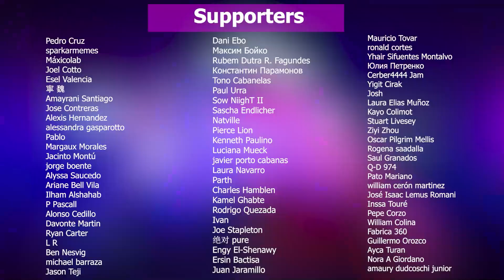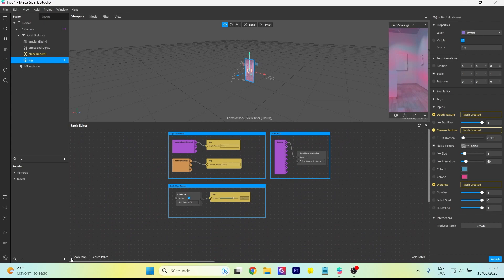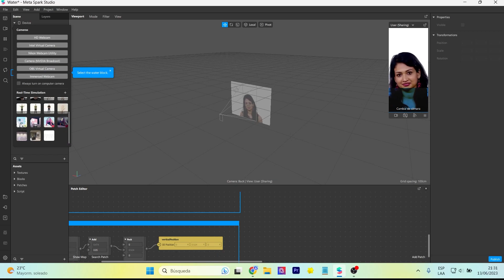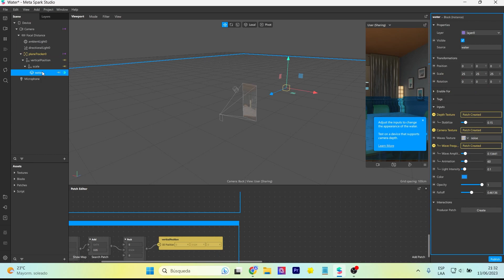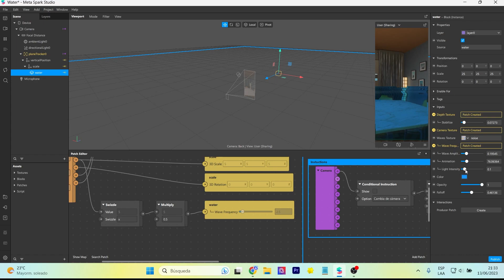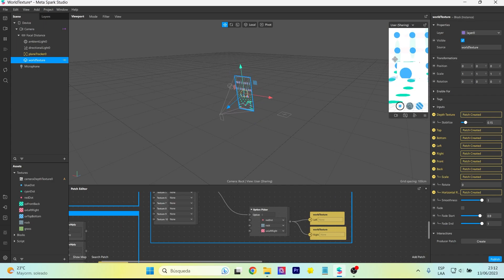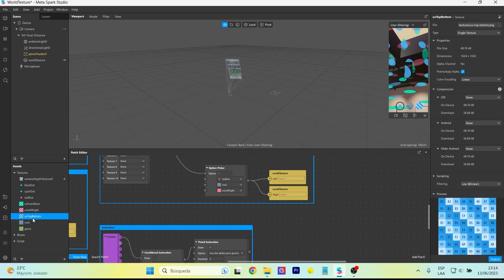Nuevas plantillas Spark AR | Depth Templates: Water, Fog, World texture y más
Spark AR acaba de lanzar nuevas plantillas potentes llamadas "Depth Templates". Estas fueron creadas por Denis Rossiev. Mejora experiencias inmersivas con esta tecnología de profundidad. Encontrarás plantillas como: water, fog, world texture, camera blur, parallax, torchlight
Spark AR has just released new powerful templates called "Depth Templates". These were created by Denis Rossiev. Enhance immersive experiences with this depth technology. You'll find templates such as: water, fog, world texture, camera blur, parallax, torchlight

Mi VR / AR software y hardware:
⚡ Oculus Quest
⚡ Aryzon
⚡ Zapbox
⚡ Merge Cube